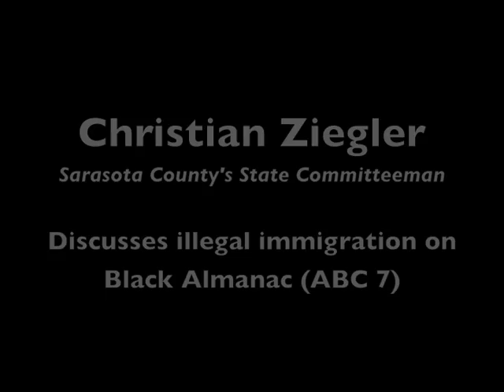ABC7: Ziegler Discusses Illegal Immigration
Sarasota County State Committeeman Christian Ziegler discusses illegal immigration on ABC 7's Black Almanac. for more information.